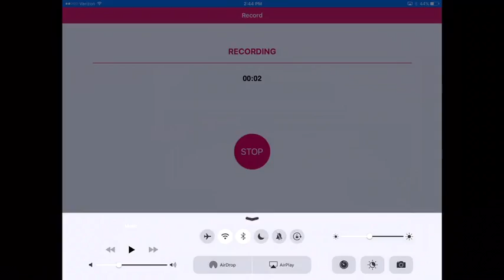Survival let's play pt.1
This is my let's play that I have made and I will not cancel it this time